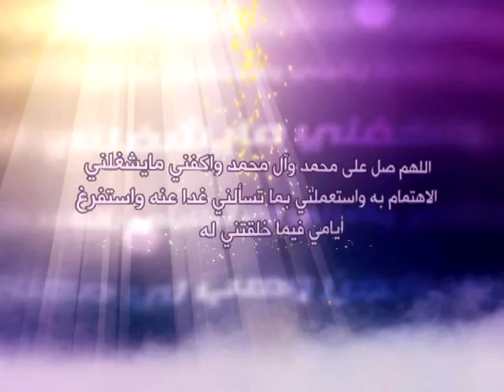15 - حلية الصالحين - زينة المتقين - آية الله العظمى السيد صادق الحسيني الشيرازي دام ظله